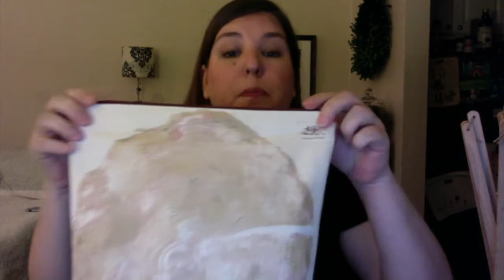Knitting Spring:Episode 07--Hello Again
A knitting podcast hosted by Tonya

This week I catch up with you guys after being absent for a few weeks, BUT I share with you my current WiPs and my FOs and my new Knitalong which runs Dec 1 - Feb 29th.  Please enjoy.